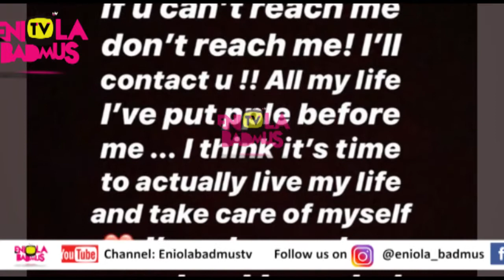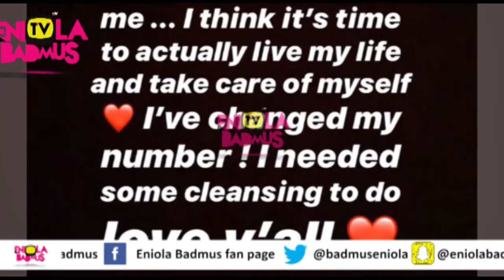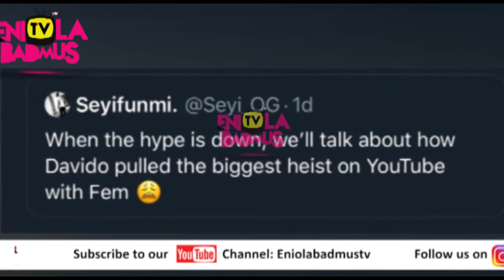DAVIDO BECOMES THE FIRST ARTISTE TO LEAD ALL PLATFORMS IN A WEEK WITH FEM AN UNPRECEDENTED SWEEP